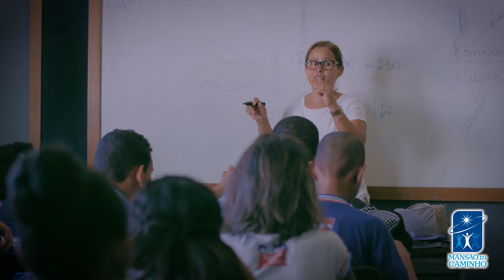Conheça a Mansão do Caminho - EN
Be welcome! Dear visiting friend. A lot of peace!
The Mansion of the Way is very happy to receive you.